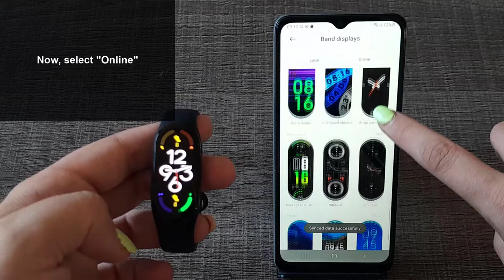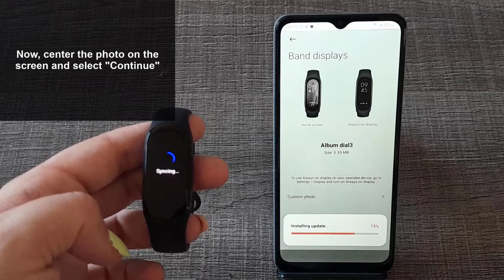📸 How to Put Photo on Xiaomi Smart Band 7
Solvetic_eng video-tutorial to know put photo on Xiaomi Smart Band 7 to have this image as watch face. ▶️ 𝗔𝗟𝗟 𝗔𝗕𝗢𝗨𝗧 Xiaomi Smart Band 7

Do you want to know how to put a photo on Xiaomi Smart Band 7? In the following video you will see all the steps you must follow to know how to put a photo on Xiaomi Smart Band 7 in detail step by step so that this image appears on the face of your watch.